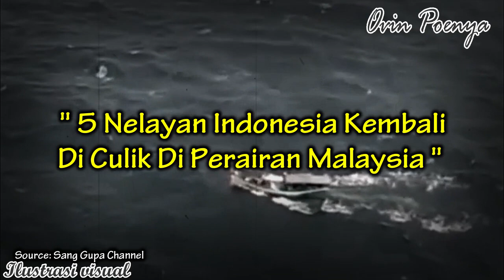Baru ajah yang 3 Di Bebasin, Kini 5 Nelayan 1nd0ne51a Kembali Di Culik Di Perairan Mal4ys14..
Dari siaran tertulis aparat kepolisian maritim Lahad Datu itu menyebutkan hasil interogasi terhadap ketiga WNI yang dilepaskan menceritakan bahwa pada saat sedang menangkap ikan didatangi enam orang bertopeng menggunakan kapal cepat.

Setelah itu, langsung dibawa bersama kapalnya ke wilayah perairan Filipina. Namun hanya lima rekannya yang disandera sedangkan tiga orang dibiarkan pulang untuk membawa kapalnya kembali ke Tambisan.